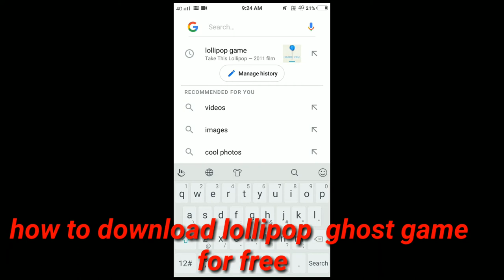how to download lollipop horrer game play it.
thanks.